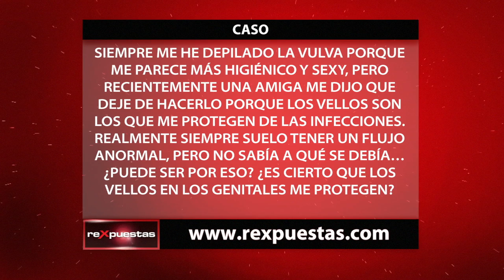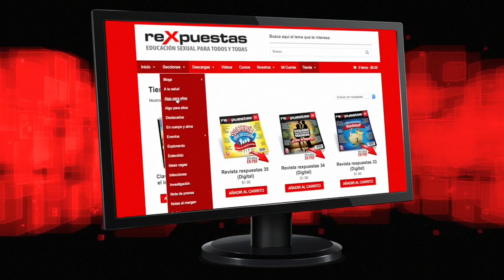¿Los vellos en los genitales protegen de infecciones?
El vello en el cuerpo humano tiene funciones múltiples y se encuentra en la mayoría de los orificios naturales. Se cree que tiene algún tipo de relación con la captación de feromonas, incrementando considerablemente el deseo sexual, así como funciona impidiendo la entrada de partículas y cuerpos extraños en estos orificios.

Los vellos en los genitales se caracterizan por ser más largo y grueso que el que existe en esta zona desde la infancia. A lo largo del tiempo se ha discutido acerca de la función de estos y si resulta dañino eliminarlos por completo, sobre todo en el caso de las mujeres.

Los vellos en los genitales son normales y propios de las personas. Estos tienen su función de protección y es necesario mantener la higiene adecuada para evitar problemas en la salud íntima. Por tanto, es decisión de cada persona eliminarlos por completo o no.

Lo importante es conocer los mecanismos adecuados para hacerlo, así como las situaciones en que se debe evitar el rasurado o depilación, como cuando existen lesiones o heridas.

ARTÍCULOS RECOMENDADOS:
• ¿Por qué hay mujeres que tienen barba y vello excesivo?

Transmitido el 16 de enero del 2017, por CDN canal 37.